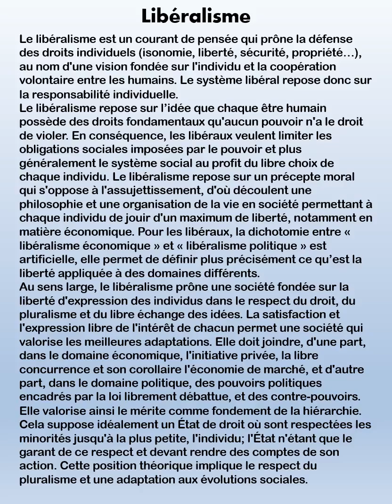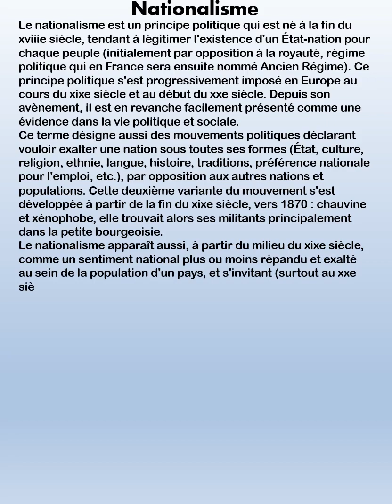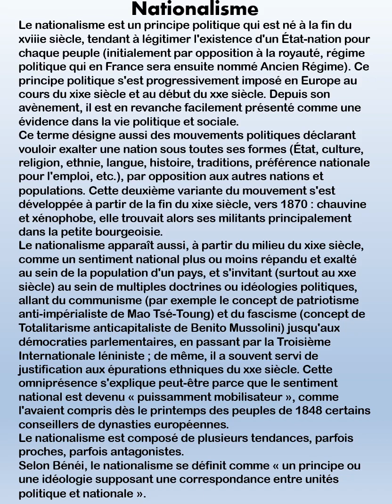N°20-Nationalisme- Page 1- Collection politique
Collection Littérature

13 vidéos N°20-Nationalisme- Page 1- Collection politique